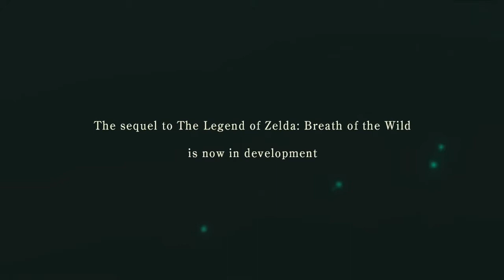Zelda Breath of the Wild Sequel | Trailer + thoughts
Welcome back to another video, I honestly should have been done this but in this video I give my reactions to Zelda Breath of the Wild sequel along with some hype because I mean it is Zelda lol. What do you think of the new trailer.